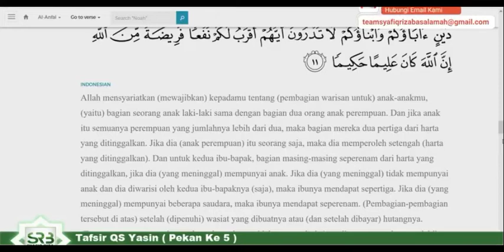Ketika Wasiat Tentang Warisan tidak sesuai Syariat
Ketika Wasiat Tentang Warisan tidak sesuai Syariat, apa yang harus di dahulukan?